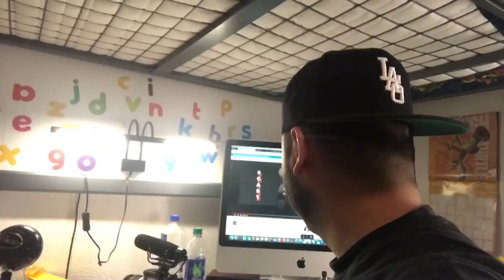When Asian Parents Forget Their Refugee Story